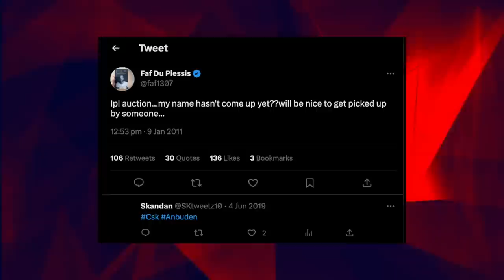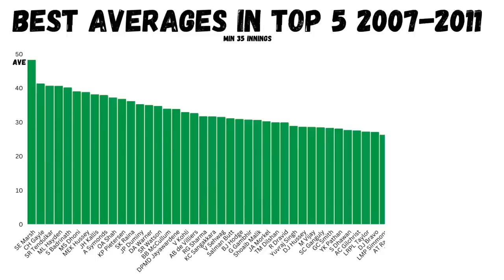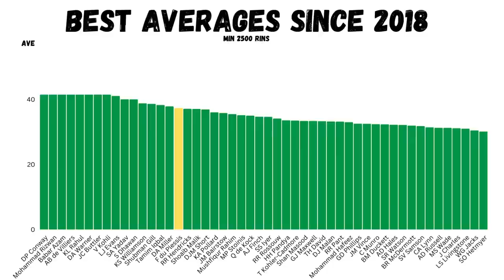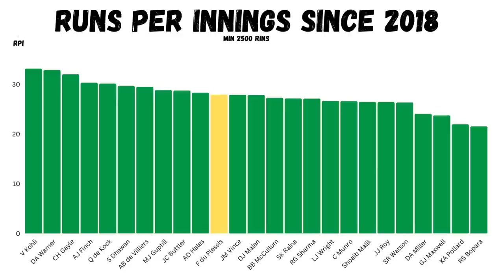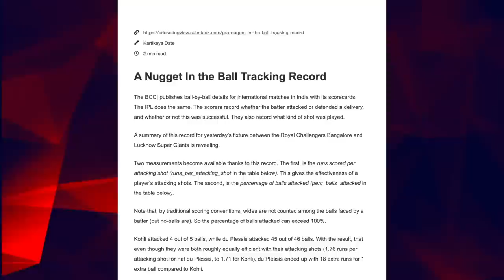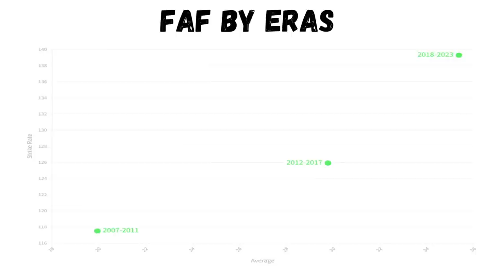The valuable Faf du Plessis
Jarrod takes a look at the strange long journey to T20 success of Faf du Plessis.